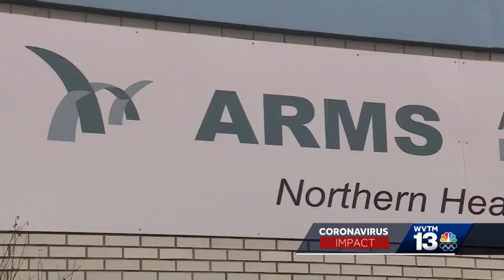Call to White House helps get vaccines to Birmingham clinic in black community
North Birmingham Clinic Vaccine gets vaccine thanks to call to the White House.